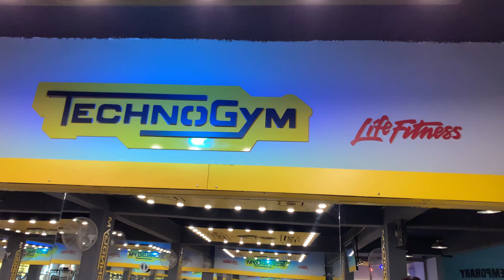تمرين شراك جهاز وسوبر هز امامي سمث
تفليش